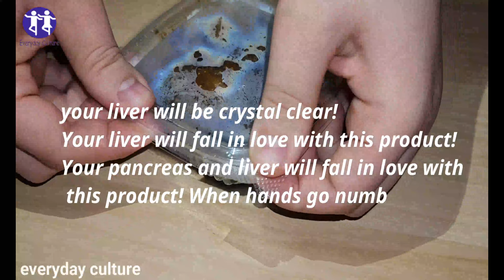your liver will be crystal clear! The neighbor gave the recipe. We have been eating for a week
your liver will be crystal clear! Your liver will fall in love with this product!
Your pancreas and liver will fall in love with this product! When hands go numb
100 grams of raisins.
3 figs.
4 date fruits.
2 dried plums.
500ml water.

everyday_culture More Home Remedies Videos